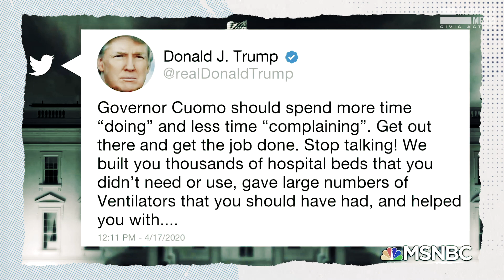From Ukraine to Coronavirus: Trump's Abuse of Power Continues | Robert Reich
Former Secretary of Labor Robert Reich explains how the pure madness in America’s response to the coronavirus pandemic — shortages of equipment to protect hospital workers, dwindling supplies of ventilators and critical medications, jaw-dropping confusion over how $2.2 trillion of aid in the recent coronavirus law will be distributed — has given Donald Trump the perfect cover to hoard power and boost his chances of reelection.

As coronavirus cases top one million, the death toll continues to climb, and states are left scrambling for protective gear and crucial resources, Trump is focused on only one thing: himself.

He's fast-tracked medical supplies to states with governors who are sufficiently "appreciative."

He's threatened to force blue states to change their sanctuary city policies in exchange for desperately needed federal aid.

He's claimed he has "total authority" over when to reopen the economy.

Even in a global pandemic, the chain of command runs straight through Trump's ego. To our narcissist-in-chief, the coronavirus crisis is just another opportunity.